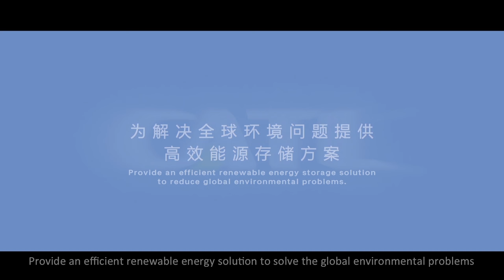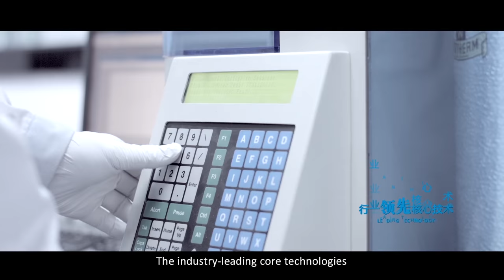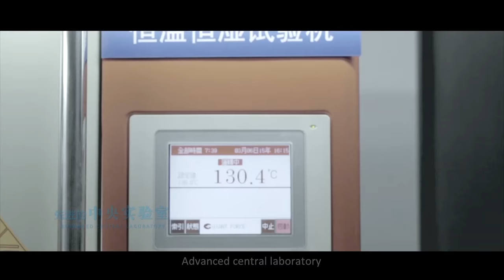CATL Company Video